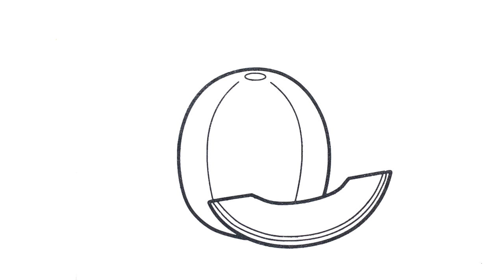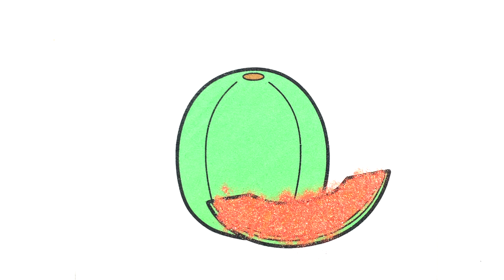Coloring Cantaloupe Fruits and Vegetables｜ cara menggambar ｜ mewarnai menggambar tranh cát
Coloring and  Learning Colors for Kids.

If you have a character, thing, and more you want to draw, feel free to request it from the community tab♡

◆I also recommend these videos!!